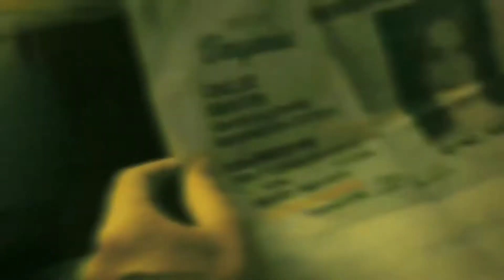FBI international - Heida Reed